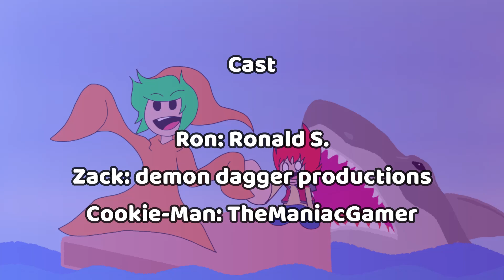Raft!!!: Episode 1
Two brothers set out on an adventure of a lifetime! Totally by choice, kinda 030 Now they must navigate back home with nothing but their trusty raft!

Cast
Ron: Ronald S.
Zack: @DemonDagger
Steve(Cookie-Man): @TheManiacGamer235